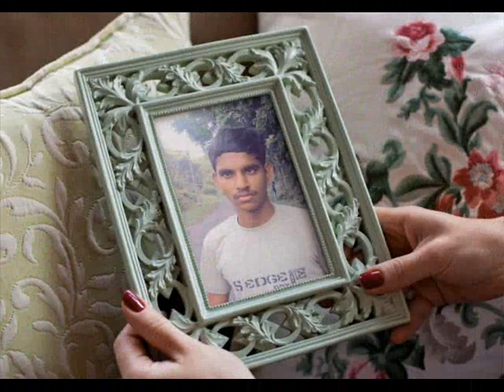Guna Vandayar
Sanjay & Sowmi